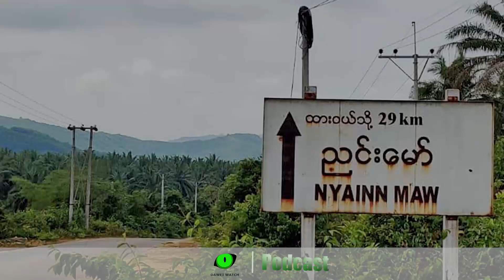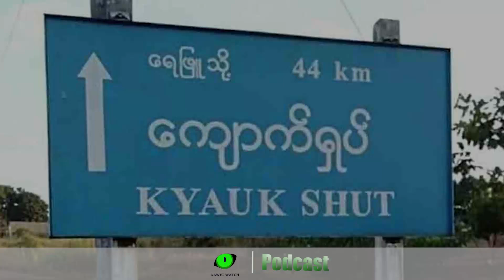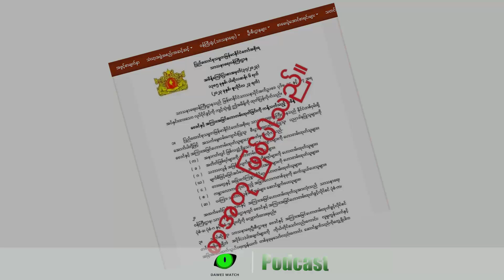ဇူလိုင်လ ၂၄ ရက် တနင်္သာရီနေ့စဉ်သတင်း အစီအစဉ် - Dawei Watch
- လောင်းလုံးက ကြယ်တောင်မှာ စစ်ကောင်စီတပ်ကားမိုင်းဆွဲခံရပြီး အတွဲလိုက်ပစ်ခတ်နေတဲ့အကြောင်း

- စစ်ကောင်စီတပ်သားတွေလိုက်ပါလာတဲ့ကားတစ်စီး ကလိန်အောင်မြို့နားမှာ မိုင်းဆွဲခံရတဲ့အခြေအနေ

- ကံပေါက်ရွာအဝင်ဂိတ်မှာ ကုန်ကားတစ်စီးကို စစ်ကောင်စီတပ်က ဖမ်းဆီးခဲ့တဲ့အကြောင်း

- ထိုင်းနိုင်ငံရေးဂယက်ကြောင့် ငါးဈေးကျပြီး တနင်္သာရီတိုင်းက ငါးဖမ်းလုပ်ငန်းရှင်တွေ အရှုံးပေါ်နေတဲ့အခြေအနေ

- ဗေဒင်နဲ့ အကြားအမြင်ဟောတမ်းထုတ်သူတွေ လိုင်စင်လျှောက်ရမယ်ဆိုတဲ့ အမိန့်စာအတုထွက်တဲ့အကြောင်း

- နှစ်သောင်းတန် ငွေစက္ကူဂယက်ကြောင့် ရွှေအရောင်းအဝယ်ရပ်ထားတဲ့ အခြေအနေ အပါအဝင်

- ဘန်ကောက်မှာ လိုင်စင်မရှိဘဲ အလှအပဆေးခန်းထိုင်နေတဲ့ မြန်မာဆရာဝန်တစ်ဦး အဖမ်းခံရတဲ့အကြောင်း